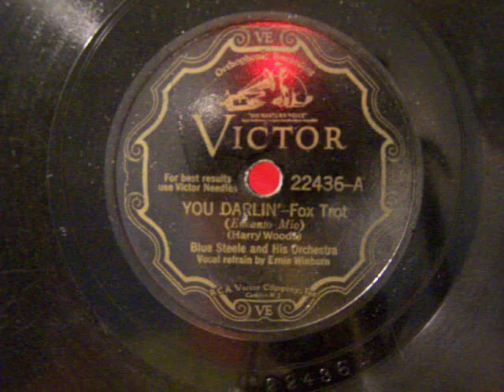"You Darlin' " Blue Steele & His Orchestra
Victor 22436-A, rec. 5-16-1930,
Vocal refrain: Ernie Winburn. A well loved record!
played on a Rivoli model No.12, Mfd. for Vincennes Phonograph Mfg. Co., Vincennes, Indiana.